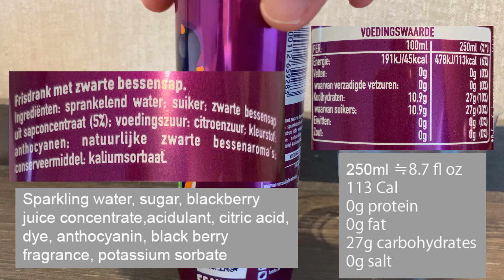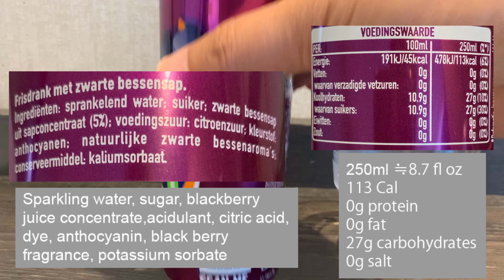Fanta Cassis tasting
I usually try drinks in Japan, but I'm in Amsterdam now